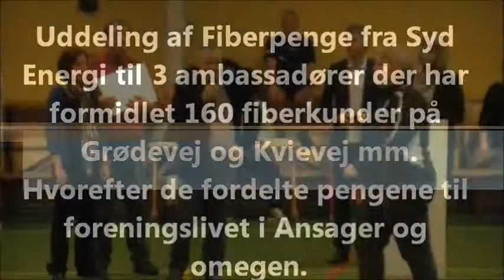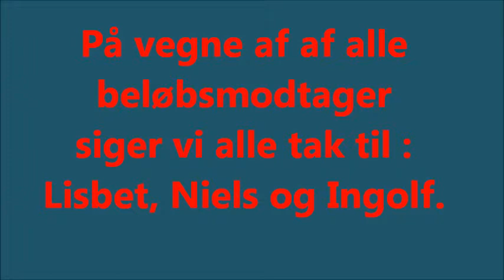Uddeling af fiber penge i Ansager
Foreninger mm i Ansager får overrakt kr. 120.000